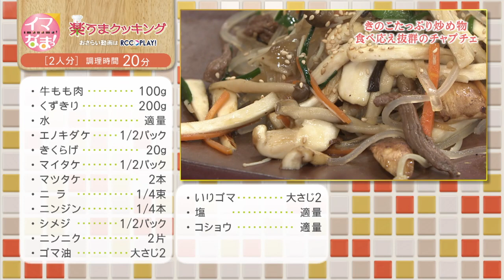きのこと牛もも肉のチャプチェ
RCCテレビ平日午後3:00～4:50生放送の情報番組「イマなまっ！」の人­­­­­­­­­­­­­­­­­­­­­­­­­­­­­­­­­­­­­­­­­­­­­­­­­­­­­­­­­­­­­­­­­­­­­­­­­気­コ­ー­ナ­ー­「­­楽­­う­­ま­­ク­­ッ­­キ­­ン­­グ­­」­­。おいしく簡単にできる料理を紹介しています！今週のテーマは「おいしい！旬のきのこ料理」です。